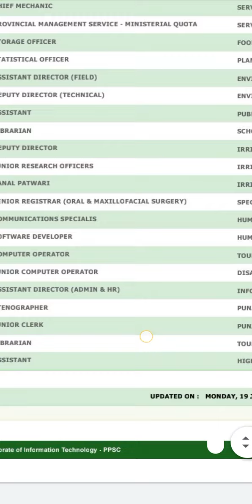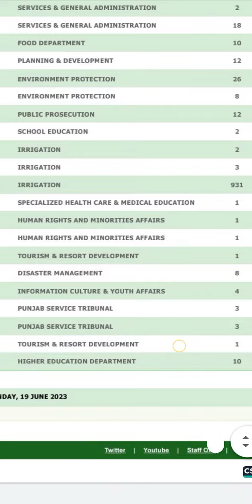PUNJAB PUBLIC SERVICE COMMISSION UPCOMING JOBS